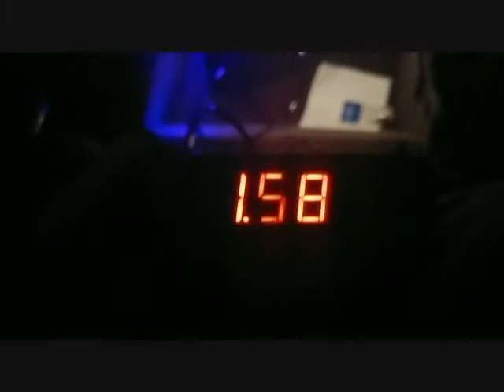MB A45 AMG big turbo